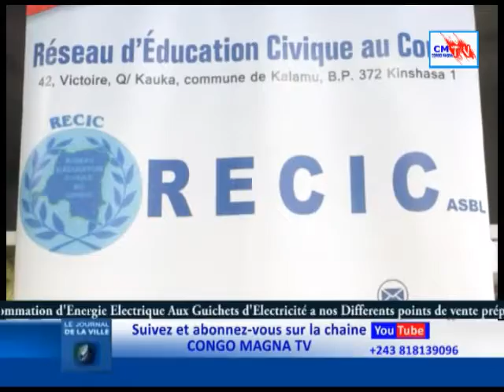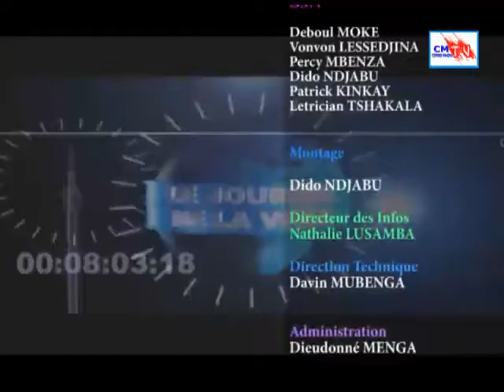JDV 10/02/022. 325 MILLIONS, ET SI L'OUGANDA REFUSE DE DÉDOMMAGER LA RDC ?